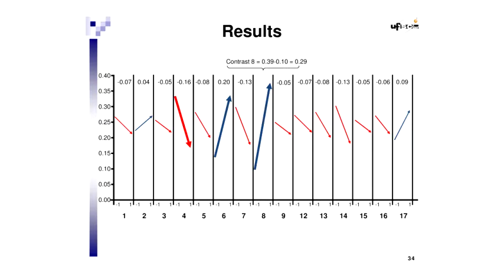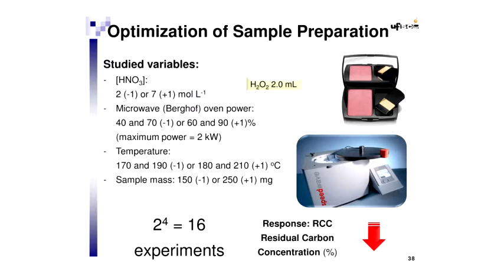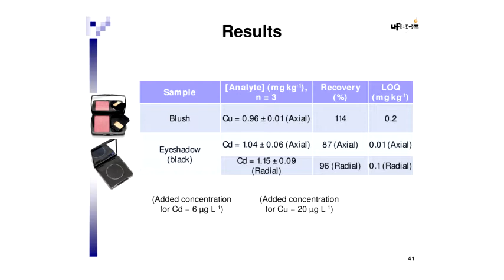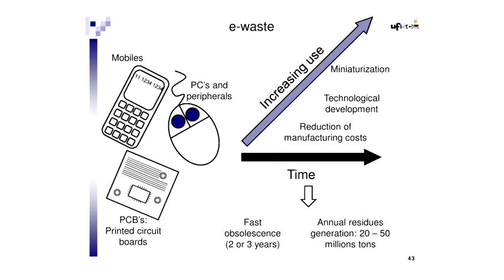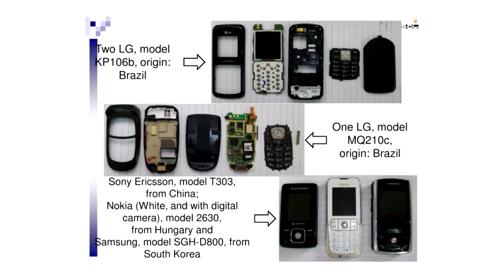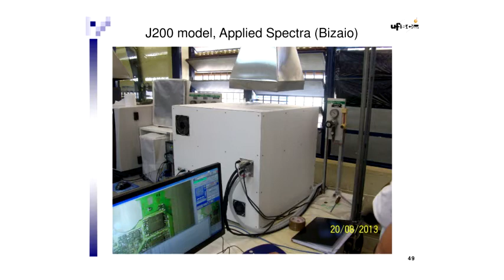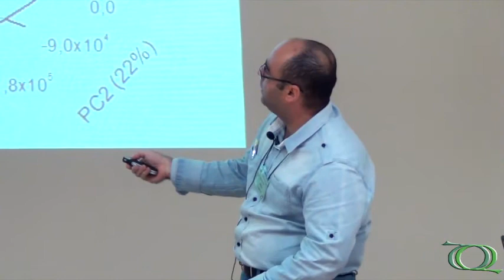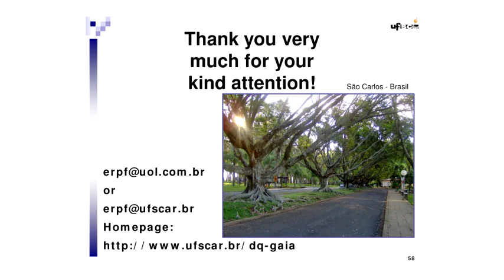1ª Escola de Inverno de Quimiometria - Aplicação de Ferramentas Quimiométricas - Pt.2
1ª Escola de Inverno de Quimiometria realizada pelo Departamento de Química e pelo Programa de Pós-graduação em Química da UFSCar (PPGQ) no auditório do Centro de Ciências e Tecnologia (CCET) da UFSCar no dia 28/08/13.

2ª parte da palestra "Aplicação de ferramentas quimiométricas em técnicas espectroanalíticas obtenção, interpretação e análise dos dados."  do Prof. Dr. Edenir Rodrigues Pereira Filho (DQ/UFSCar).